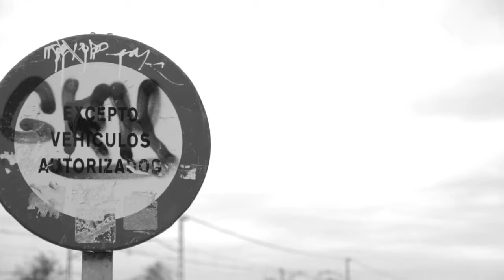Rubén Roca Guillén 'Nuevo hogar'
Ganador modalidad poesía Lanzadera de Artistas 2019